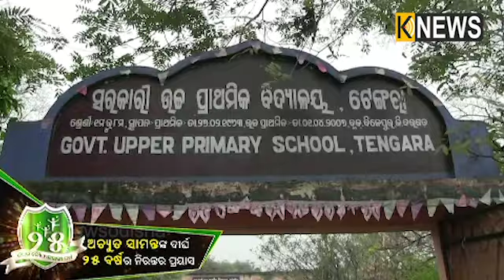ଜଣେ ଭଲ ଶିକ୍ଷକ ହେବାର ମୋର ଇଛା - ସୁନୀଲ ପୁଟା (କିସ୍ ଛାତ୍ର) || Knews Odisha